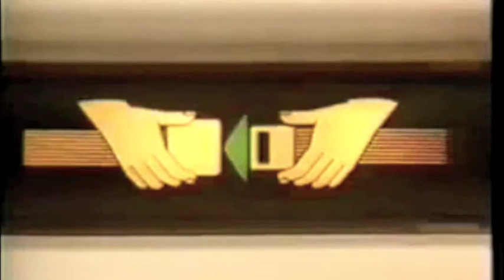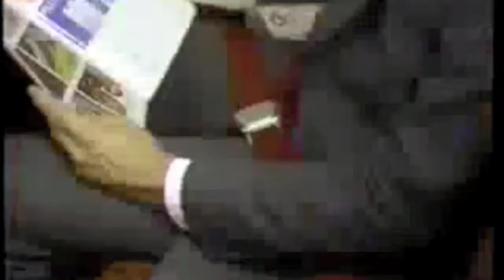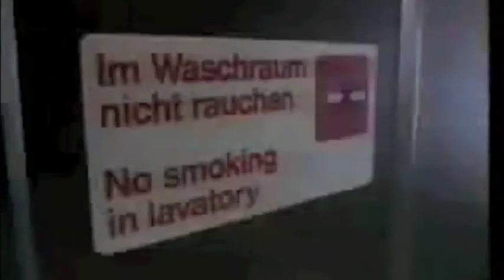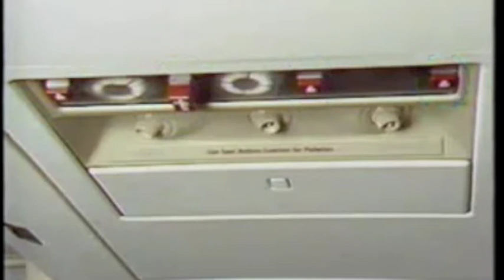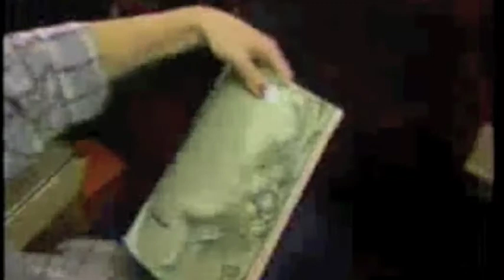Zacharius Carls Group - Aeroplane Blues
Thanks to Northwest Airlines, inc., Lufthansa and Gasoline Airbrothers